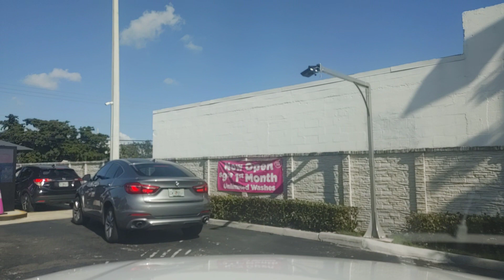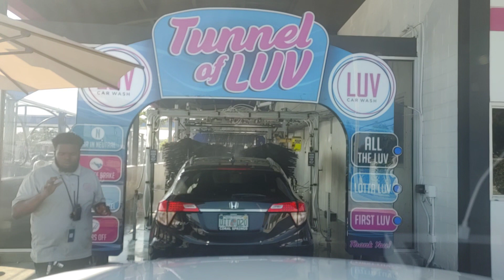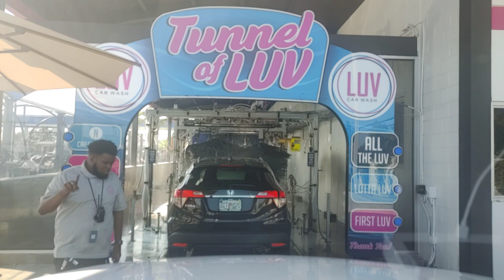December 15, 2022(4)